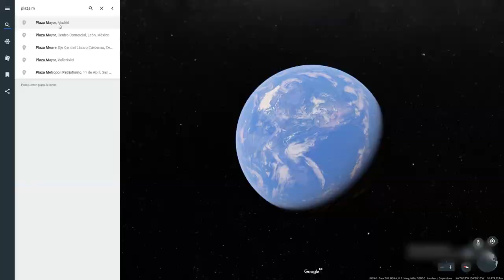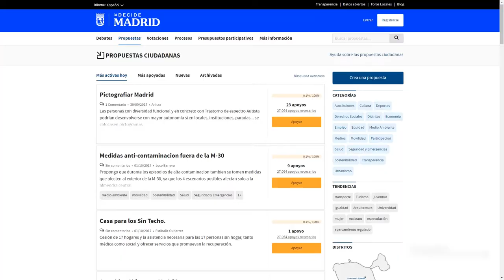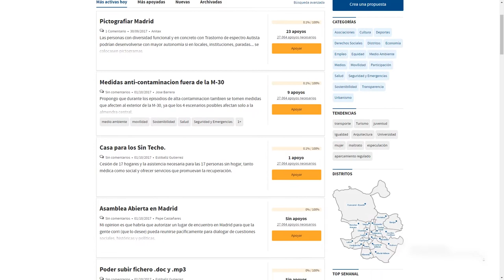¿Mantener el césped de la Plaza Mayor?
El día 1 de Octubre de 2017, domingo, el césped fue retirado ya que había sido pensado para ser algo temporal. Sin embargo, podemos cambiar esto.
Este vídeo ha sido realizado con 2 objetivos. El primero de ellos, dar la oportunidad de decidir si el césped en la Plaza Mayor debería volver y, en segundo lugar, mejorar mis técnicas de edición (que los que lleváis algún tiempo viendo mis vídeos, sabéis que en este canal intento siempre superarme).
Ya sabéis, ¡a votar! Y compartid el vídeo para que haya más gente que vote, ¡cualquiera con más de 16 años puede! Veamos si funciona :D
Un saludote a todos, ¡nos vemos en más vídeos!
Vídeo bajo licencia de Copyright Commons: Atribución. Puede resubirse o divulgarse todo o parte de su contenido en cualquier medio o soporte siempre que se indique al autor del mismo: Miguel de Mora, GranDemo.
Miguel de Mora
GranDemo
Demo